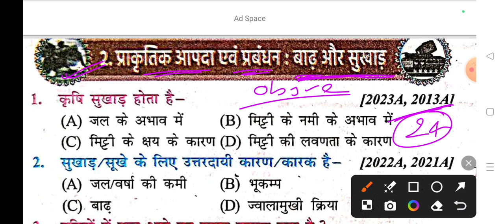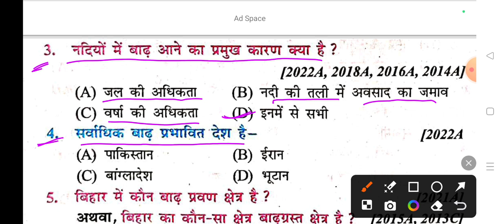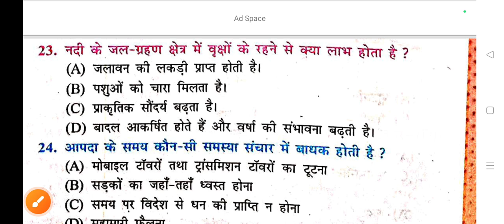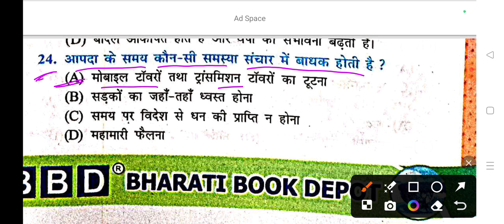आपदा प्रबंधन Class 10 Chapter 2 Objective Question || BBD GUIDE 2025 || Class 10 aapda prabandhan🎯💯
आपदा प्रबंधन Class 10 Chapter 2 Objective Question || BBD GUIDE 2025 || Class 10 aapda prabandhan || Bihar Board

Class 10 आपदा प्रबंधन Chapter 2 || प्राकृतिक आपदा एवं प्रबंधन : बाढ़ और सुखाड़ || BBD GUIDE 2025 || Objective Question Disaster Management

मैं यानी आपके बड़े भैया Abhishek Sir आपके लिए लाया हूं  | BBB GUIDE 2025 KA SOLUTION 2025 |

Class 10th आपदा प्रबंधन Chapter 2 प्राकृतिक आपदा एवं प्रबंधन : बाढ़ और सुखाड़ का vvi objective questions

Class 10th आपदा प्रबंधन Objective Questions ||
vvi objective questions class 10th disaster management

🙏 मेरे प्यारे भाइयों , बहनों और साथियों , नमस्कार 🙏
                                    आप सभी मित्रों, भाइयों और बहनों को मेरे इस YouTube परिवार में शामिल होने के लिए दिल से बहुत बहुत अभिनंदन करता हूं। यह चैनल लगातार यह प्रयास कर रहा है की आपको बोर्ड परीक्षा में एक सफल स्टूडेंट बनाया जाए, मेरा यह प्रयास आप सभी के जीवन में एक महत्वपूर्ण बदलाव लाएगा। आपके प्यार और विश्वास को ही मैं अपनी ताकत मानता हूं।
                                              चाहे जितने भी कठिनाइयां आए, मैं हमेशा आपके साथ खड़ा रहूंगा। मैं आपको कभी हार मानने नहीं दूंगा। एक बात जरूर याद रखिए कि "सूरज की तरह चमकने के लिए सूरज की तरह जला भी जरूरी होता है"। यह जो हालात आज है कल ही रहेगा। इसीलिए परिश्रम को जारी रखिए। वक्त ही तो है बदल जाएगा। सिर्फ अपने आप पर भरोसा रखिए। धन्यवाद

👉 bbd guide 2025 disaster management Objective
👉 chapter 2 आपदा प्रबंधन objective bbd guide 2025
👉 मैट्रिक फाइनल परीक्षा 2025
👉  बिहार बोर्ड मैट्रिक परीक्षा 2025
👉 आपदा प्रबंधन क्लास 10 बीबीडी गाइड 2025
👉 आपदा प्रबंधन क्लास 10 बीबीडी गाइड 2025 ऑब्जेक्टिव
👉 Aapda prabandhan bbd guide 2025 objective question
👉 Bihar Board class 10th disaster management Objective questions
👉 Class 10 disaster management Chapter 2
👉 Class 10th aapda prabandhan Chapter 2 प्राकृतिक आपदा एवं प्रबंधन : बाढ़ और सुखाड़ objective question
👉 Bihar board matric ki taiyari kaise karen
👉 Matric exam 2025 bihar board
👉 Class 10 aapda prabandhan Chapter 2 notes
👉 Board class 10th disaster management Chapter 2
👉 Bihar Board class 10th aapda prabandhan Chapter 2 question answer
👉 bihar board class 10 disaster management book solution
👉 bihar board class 10th exam 2025
👉 Bseb class 10th aapda prabandhan exam 2025
👉 Bseb class 10th aapda prabandhan exam 2026
👉 Bihar Board exam 2025 disaster management vvi objective questions
👉 class 10th aapda prabandhan crash course 2025
👉 Bihar Board 10th class disaster management vvi objective questions
👉 class 10th aapda prabandhan vvi objective question 2025
👉 class 10th disaster management revision crash course 2025
👉 sampal paper of class 10th aapda prabandhan 2025

आपदा_प्रबंधन_क्लास 10
आपदा_प्रबंधन_क्लास 10 चैप्टर 2
aapda_ prabandhan_class10_chapter_2_bihar_board
class_10_aapda_ prabandhan_chapter_2_bihar_board

bbd class 10 aapda prabandhan chapter 2 objective
class 10th bbd aapda prabandhan chapter 2 objective
objective aapda prabandhan bbd chapter 2 class 10th

                     आप लोगो का बड़े भैया ABHISHEK SIR